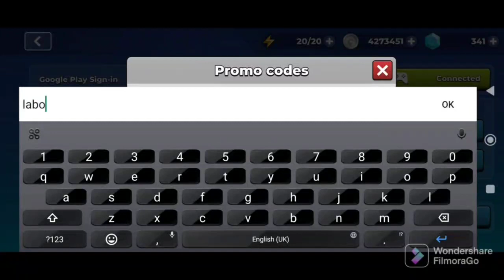FREE 100 GEMS !! ANYONE? REDEEM NOW